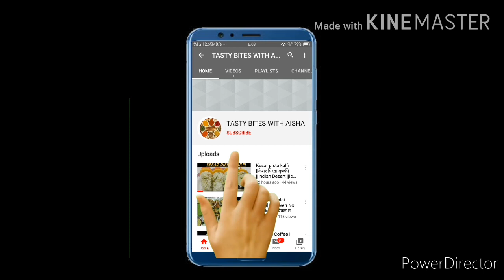Protein Salad | Sprout Salad Recipe | Diet Recipe | Moong Sprouts Salad | Healthy Recipe.